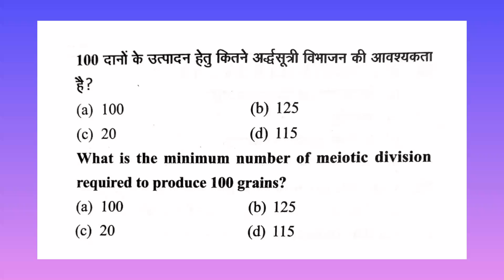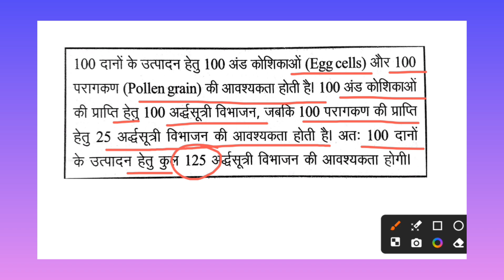Tough question of Genetics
What is the minimum number of meiotic division required to produce 100 grains
100 दानों के उत्पादन हेतु कितने अर्धसूत्री विभाजन की आवश्यकता होगी? Plant Embryology
Plant taxonomy

100 दानों के उत्पादन हेतु कितने अर्धसूत्री विभाजन की आवश्यकता होगी? plant genetics